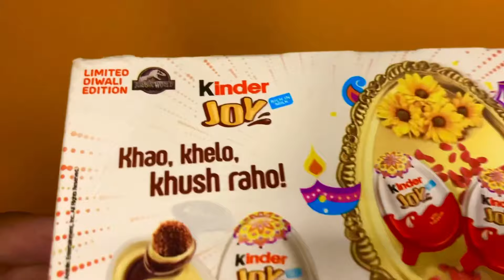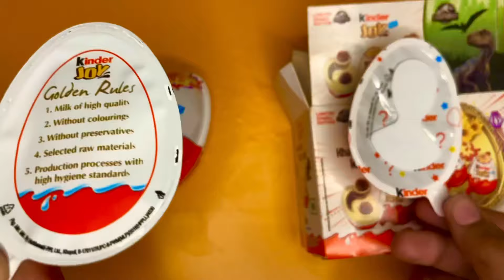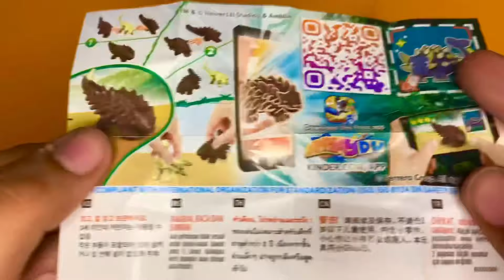Kinder joy unboxing 😍